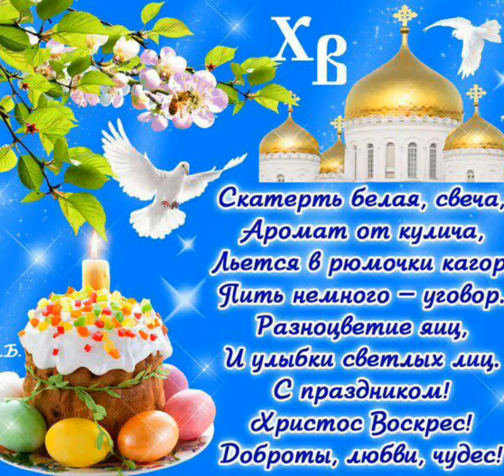Happy Easter// Поздравление со Светлым Праздником Пасхи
Музыкант: @iksonofficial